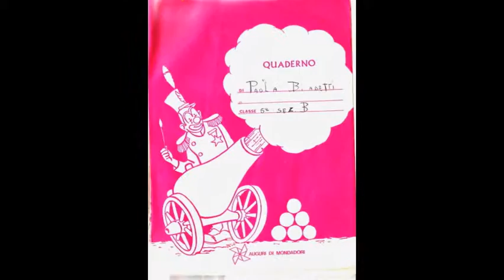1974- Scuola Elementare 5b - Disegni del quaderno delle poesie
1974- Scuola Elementare 5b - Disegni del quaderno delle poesie -Devo ringraziare mia mamma, che ha conservato questo quaderno. L'anno scorso mi ha fatto questa bellissima sorpresa.